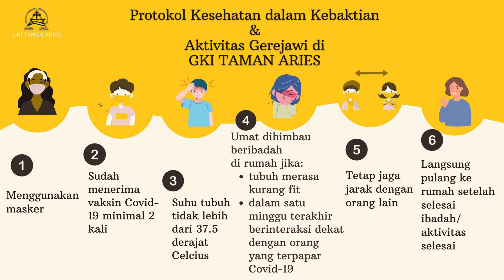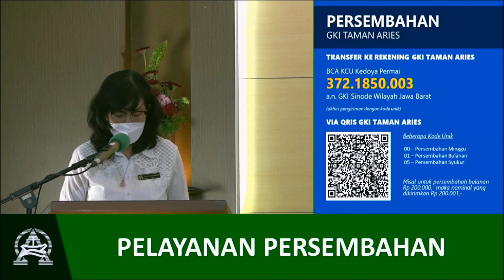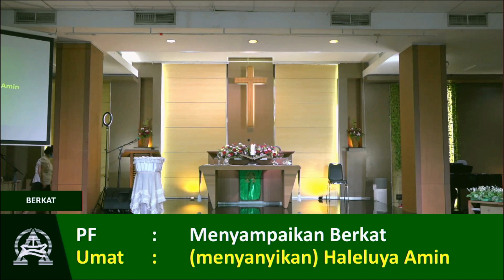[LIVE RECORDED] KEBAKTIAN MINGGU GKI TAMAN ARIES | MINGGU 7 AGUSTUS 2022 – 17.00 WIB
"MEMILIKI TETAPI TIDAK MELEKAT"
Kebaktian Minggu GKI Taman Aries
Live Streaming YouTube
Minggu 7 Agustus 2022 | Pukul 07.30 wib

Pelayan Firman:
Pdt. Rinto Tampubolon

Koordinator:
Pnt. Noorendang Lanawati

Warta Lisan:
Pnt. Ienneke Indra Dewi

Pembaca Alkitab:
Lektor 1 :Lily Arifin
Lektor 2 : Pnt. Ienneke Indra Dewi

Pemusik:
Julian & Fani

Pemandu Pujian:
Budiyanto, Glenda Triarta Komala,

PowerPoint :
Eva Marisa & Fajar

Petugas Kamera :
Njoman K. Widiada &
Fridawati

Petugas Video Switcher :
Jonathan Basuki

Penyambut Jemaat Onsite :
Pnt. Rachmanta Nugraha,
Pnt. Julijanta Gunawan,
Adi S., Nathania Gunadi

Penyambut Jemaat You tube:
Pnt. Daisy Susanto | Pnt. Rachel Lazuardi

Penyambut Jemaat Zoom:
Arie G.Wattimurry, Sri Endang Sunarsih

Tim Multimedia:
Pnt. Julijanta  Gunawan
Sutono  B
Imam Y.